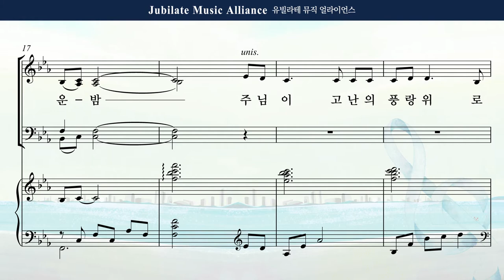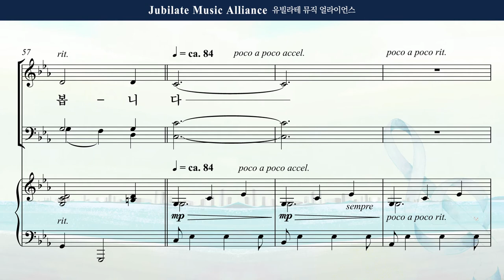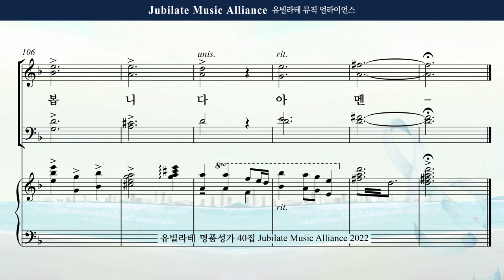[유빌라테 Special Edition 40집] 29. 최정연 - 풍랑 속에서 Bass